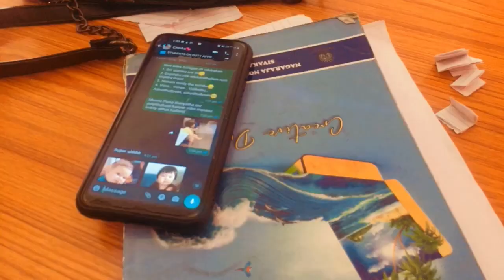ETHNIC DAY CELEBRATION 🥳🔥|| COLLEGE VLOG || NIVI'S JUNCTION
Hello Everyone❤
Welcome to "Nivi's Junction"

NEW TO MY CHANNEL? IF YES😍

In this video, I'll be sharing my ethnic day celebration at college

In my Channel, I record my random days, where I VLOG, DO CHALLENGES, MY LIFESTYLE, FASHION, BEAUTY, MAKEUP & MANY MORE.🎈😋

It would mean a lottt to me.🥰

XOXO✨
Nivi.